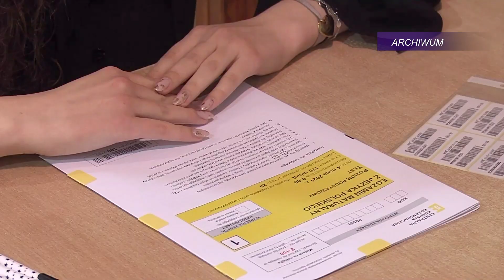TV ASTA: wystartował maraton maturalny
Rozpoczęły się matury